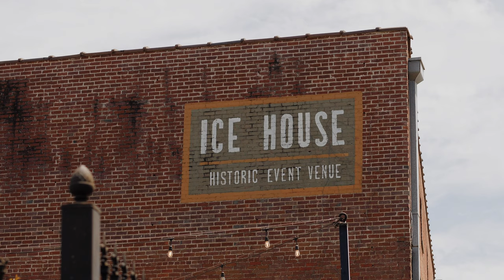Mississippi Wedding in the Capital City | Summer 2021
Carlee & Tyler - Highlight | Jackson, MS

It seemed that Saturdays in May 2021 were perfectly magical days to get married. Carlee and Tyler were married in downtown Jackson on the last Saturday in May and it was gorgeous. Not a cloud in the sky, a cool breeze flowing, and a happy and excited couple filled the day. Carlee’s dress was classic yet had unique touches that made it one of a kind. Tyler’s words and expression said it all when he turned around and saw her in their first look. They immediately jumped on the trolley and headed to the Governor’s Mansion. The Mississippi Governor’s Mansion was stunning, but this couple outshined it. They danced in the courtyard, walked up and down the beautiful staircase, and beamed with joy as they posed and took photos. They met the rest of the large bridal party outside the Capitol building for more photos. The landscape of the day was extraordinary. The ceremony and reception were held at The Ice House Venue. The ceremony was packed full of friends and family of the couple. A unique aspect of the wedding was that both parents of Carlee had the honor of walking her down the aisle. Carlee and Tyler’s desire was for their ceremony to not only be a wedding ceremony but also a worship service that would encourage everyone in attendance. They had close family members read scripture. They said their vows and exchanged rings. They had the same benediction read over them as their long family history. As they recessed down the aisle as husband and wife, you could hear the stringed instruments play the theme song of the popular show The Office; such a fun moment of the ceremony! The reception was such a celebration! The couple had their first dances and cut the cake. The band played exciting songs and then out of the blue, Bully the Mississippi State mascot came walking through! (Hail State!) Everyone sang The Mississippi State Fight Song and cheered for the happy couple! The couple exited their night in an antique car with a sparkler send-off. The crowd got a little excited and lit a number of them at once causing somewhat of an explosion; thankfully no one was hurt! Carlee and Tyler’s wedding day would be difficult to forget! Carlee and Tyler were married on May 29, 2021, at The Ice House Venue in Jackson, Mississippi.

Venue | The Ice House Venue
Photo Setting | Mississippi Governor's Mansion and State Capitol
Photography | Brian Flint
Videography | Abundant Co.
Planner, Florist | Jana Stringer
Bridal Shop | The Bridal Path
Groom's Tux | Tuxes Too
Stationary | Fresh Ink
Band | 4 Barrel Funk
MB01DOSRKEXZEEV